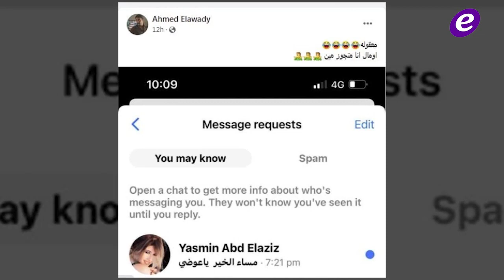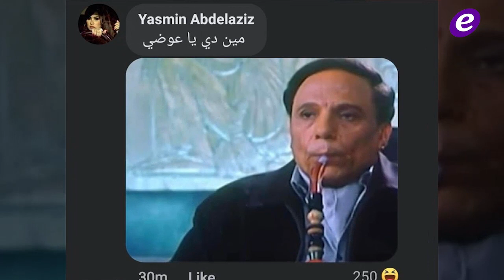انتشار خبر عودة شيرين عبد الوهاب الى زوجها حسام حبيب..ونجمة نادمة على خضوعها لعملية تجميل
هيفا وهبي بإطلالة مميزة من مطار باريس ووجهتها نحو بيروت -بالصور

خبر زواج شيرين عبد الوهاب بعد طلاقها من حسام حبيب يحدث بلبلة...والجمهور يعلق

بدور البراهيم تطالب بمهر عالٍ جداً.. وتتعرض للسخرية

صورة لحفيد كاظم الساهر تظهر إلى العلن.. والجمهور: نسخة طبق الأصل

موقف غريب بين أحمد عوضي وياسمين عبد العزيز.. والسبب رسالة غامضة

رهف القحطاني نادمة بعد خضوعها لعملية تجميل.. وهذا السبب